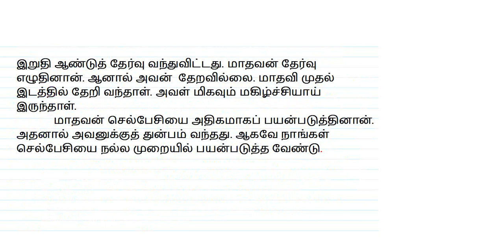Découverte, initiation langue tamoule pour débutants. Tamoul/Français-Tamil/French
Le cadeau d'anniversaire : Texte scolaire niveau primaire pour débutant avancé : vocabulaires,  conjugaisons,  grammaires. Exercices d'écriture et de lecture.